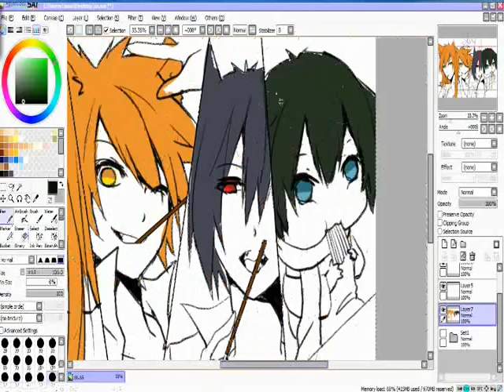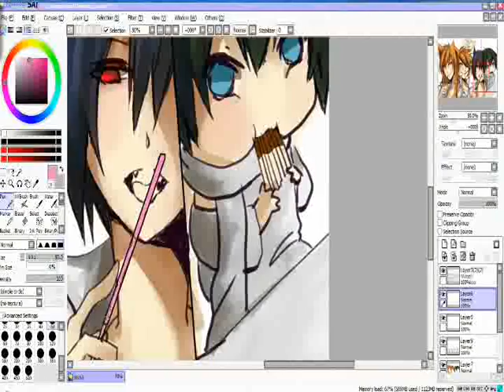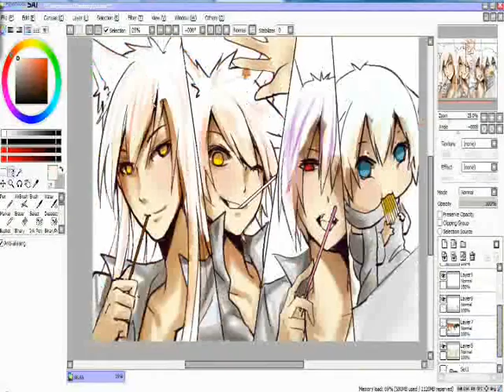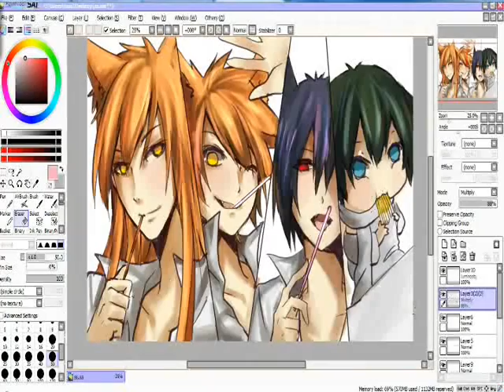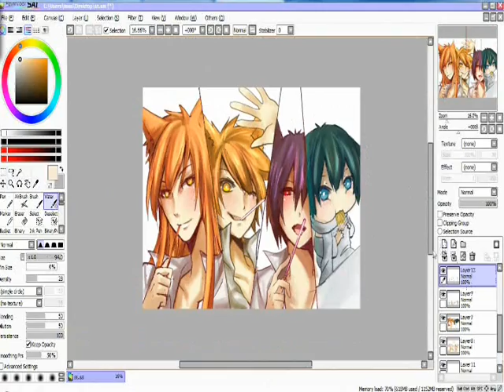[speed painting sai] Soma Catty3 _Family_ (POCKY DAY)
SONG
Michael Jackson - Whatever Happens ( Speed Up / Dance Mix / Moon & Chachi mix )